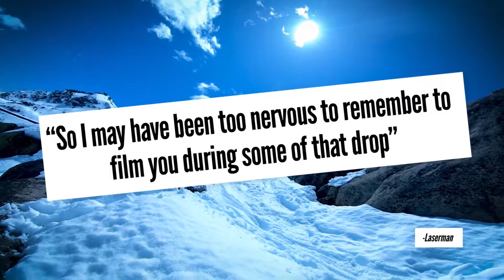Sledageddon 2.5: The Day Trip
Refusing to let the season fade away un-sledded, we went out for a day trip in the wet stuff. Friction was way too high for most things but we still had some good adventures!